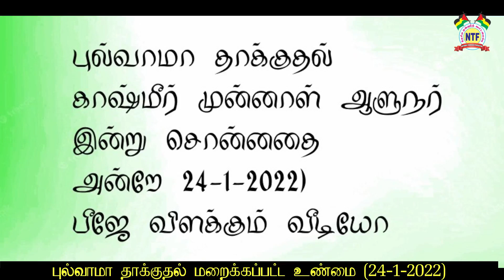புல்வாமா தாக்குதல் நடந்தது என்ன?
P.J